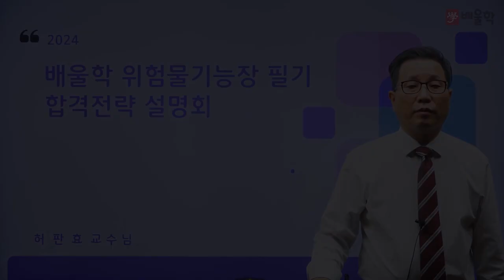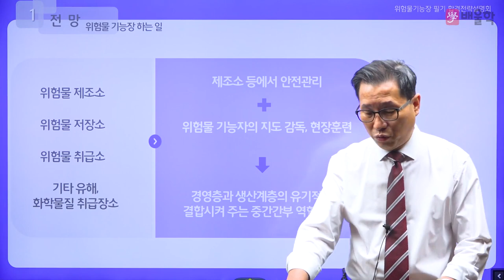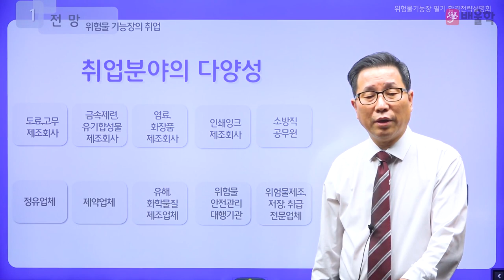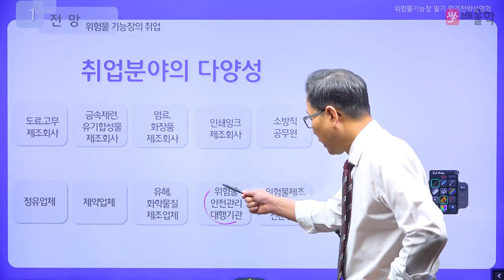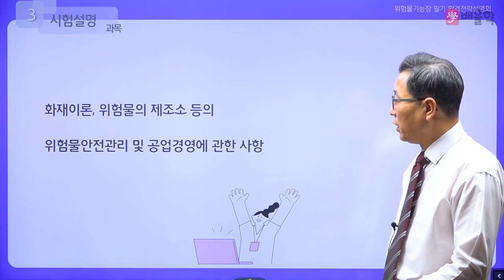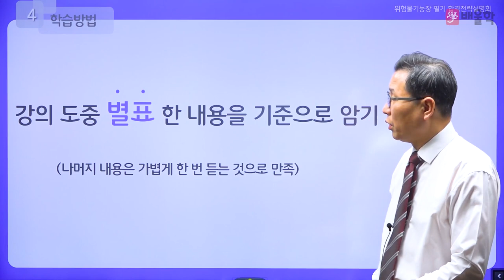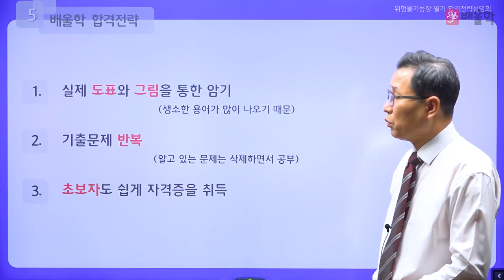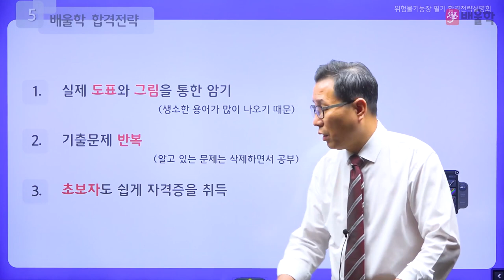[위험물기능장 필기] 2024 대비 위험물기능장 필기 합격전략설명회 - 허판효 교수님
32년 강의+실무경력, 위험물의 거장 허판효 교수님의
2024년 대비 위험물기능장 필기 합격전략설명회

위험물기능장 필기 시험에 대한 모.든.것!